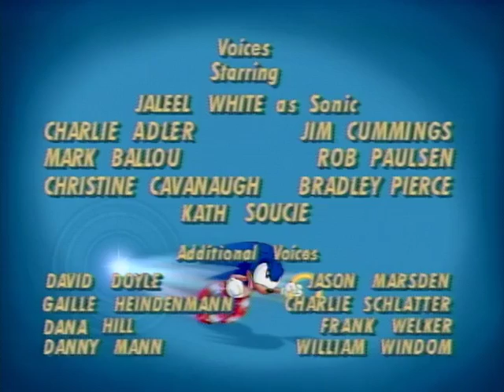Sonic the Hedgehog 110 - Warp Sonic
When Sonic and The Freedom Fighters take out Robotnik's main computer, they're trapped by Swat-Bots in an underground tunnel, only to be rescued by a handsome teenager named Griff.  Griff takes them deep beneath the Big City, where Sonic has to fight off some Rat-Bots.  They finally arrive in lower Mobius, where a group of Mobians have taken refuge from Robotnik and built a community, which is dependant on an energy cube for all its power.  Unfortunately, the energy cube is losing its power, which Griff keeps a secret.  Later at Knothole, where Griff learns of Sonic's power ring, he steals the power stone from Knothole's grotto and returns it to lower Mobius to replace their fading energy cube.  Sonic tracks Griff back underground, saves his from a pack of Rat-Bots and ends up giving Griff a piece of the power stone.